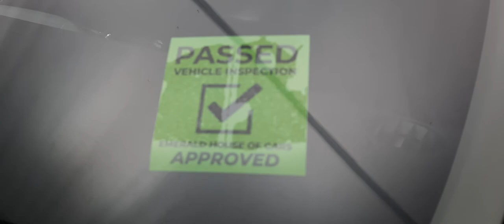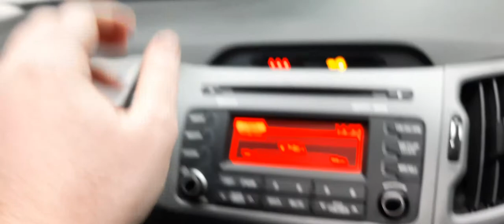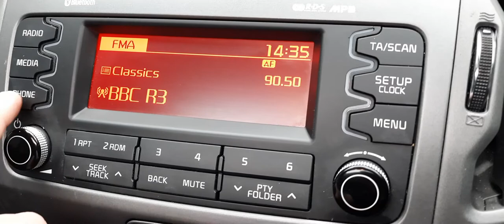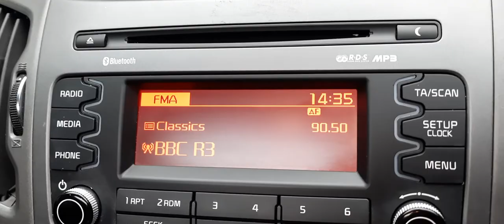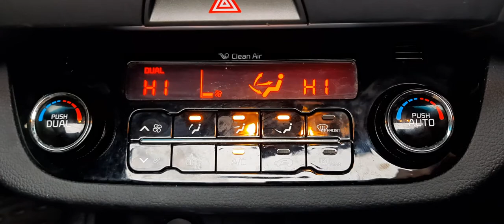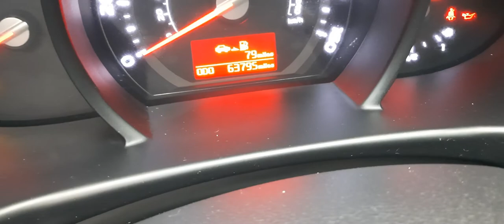2015 KIA SPORTAGE 1.7 CRDI 2 ISG 114BHP RO15 UWF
Emerald House of Cars are excited to present this Kia Sportage in grey which we have been happy to acquire from one of our approved and trusted nationwide dealers.

Mechanically the car is A1 condition having passed a 128 point vehicle inspection by our qualified and experienced technical team.

This Sportage also comes loaded with additional features which include Air Conditioning, Bluetooth Telephone Connectivity, CD/FM/AM Radio, Central Locking, Cruise Control, Dual Zone Climate Control, Electronic Windows, Front and Rear Windscreen De-mister, Hill Assist, Panoramic Roof, Park Assist, Parking Sensors, Steering Wheel Controls, Traction Control, Trip Computer and Voice Command. All included in this Large and In Charge Kia Sportage!

Its mileage and previous owners have been verified and the buyer can expect to be met with a V5 registration certificate and valid MOT certificate.